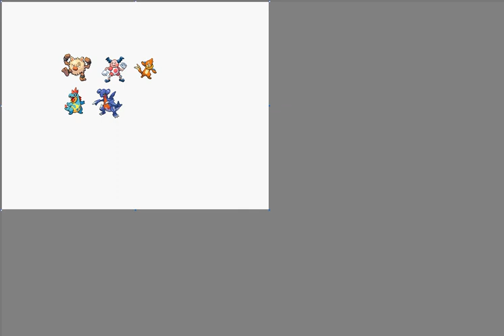Re:Pokemon Sprite Contest!(OPEN) My first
Here You go - CATAGORY 2